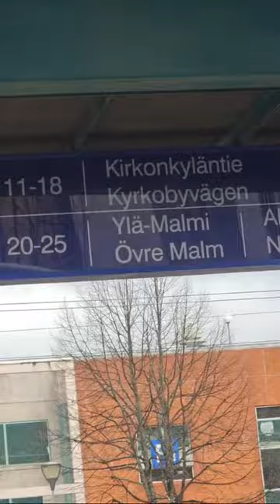RANDOM NEPAL- is live in Finland Helsinki 🇫🇮 Puistola to Centre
RANDOM NEPAL-[Mero Creations] is authorized to upload this video. Using this video on other channels without prior permission will be strictly prohibited.

for Further Video's Contains latest Nepal, Finland and other country's informative Videos, geographical updates and new ytshorts etc..